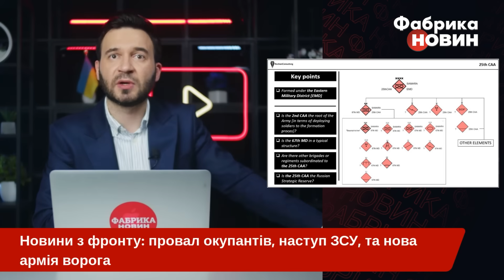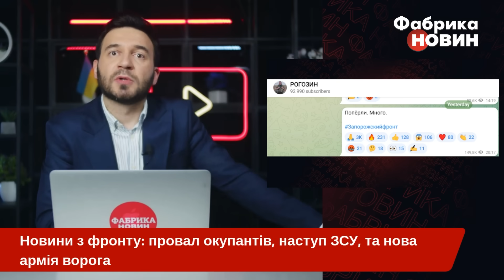💥Почалося! ЗСУ пішли у ВЕЛИКИЙ ШТУРМ під Токмаком, заходить купа техніки. Росіяни вводять нову армію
Всередині вересня Росія, швидше за все, вперше задіяла частини своєї нової 25-ї загальновійськової армії, на яку покладала багато надій. Водночас сили оборони продовжують просуватися біля Бахмута. За минулу добу там відбулось 12 бойових зіткнень, заявив речник Східного угруповання військ Ілля Євлаш. Крім того, ЗСУ штурмують російські позиції на ділянці Роботине-Вербове. Українські війська після масованої артпідготовки пішли на штурм російських позицій на ділянці Роботине-Вербове Оріхівського напрямку, цю інформацію оприлюднили в окупаційній «владі» РФ. Детальніше – на «Фабриці новин».